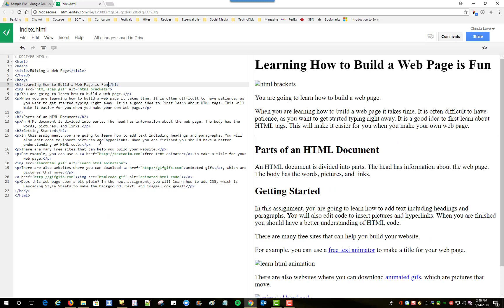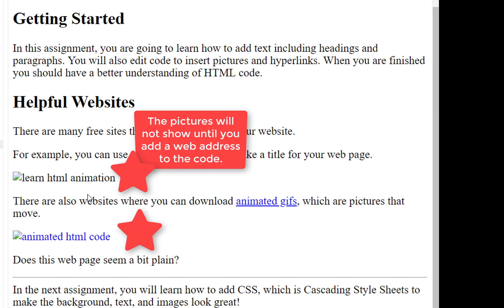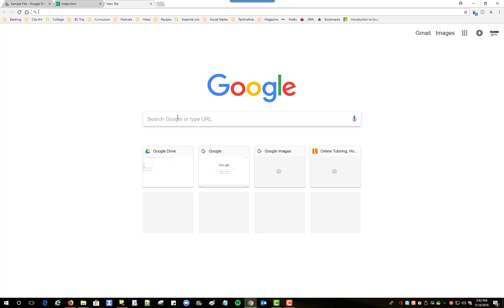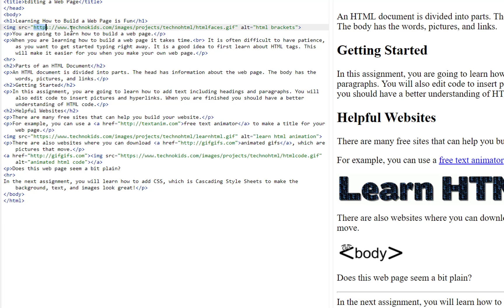Chromebook and HTML Editey, Coding for Beginners, HTML and CSS, TechnoHTML by TechnoKids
Coding for Beginners Lessons: how to insert images if using a Chromebook and HTML Editey with the TechnoHTML technology project by TechnoKids Inc. For Assignment 6 in TechnoHTML, a technology project to build a web page using HTML and CSS for middle and high school students.